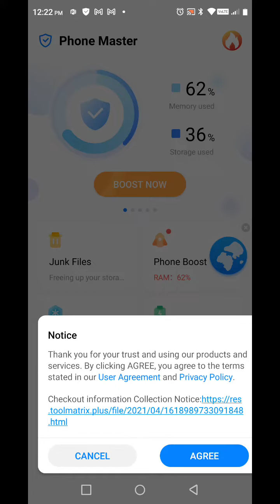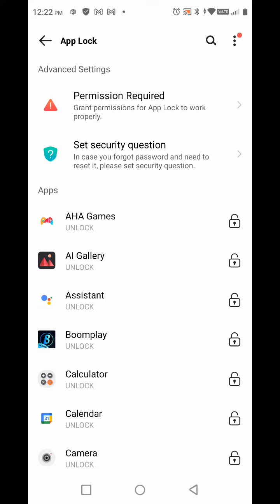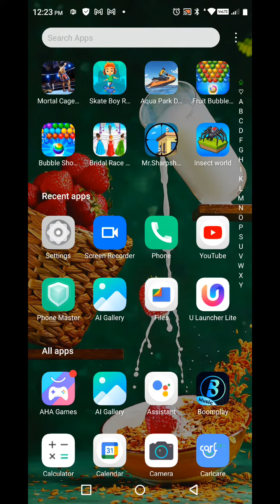How To Enable Applock In Techno Pova 3 ,Techno Pova 3 Mein Apps Lock Setting Kaise Karen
How To Enable App Lock In Techno Pova 3,
Techno Pova 3 Mein App Lock Kaise Set Karen,
How To Enable Applock In Techno Pova 3 Setting,
How To Setup App Lock In Techno Pova 3,
Techno Pova 3 Mein App Lock Setting Kaise Karte Hain,
Applock In Techno Pova 3,
Techno Pova 3 App Lock Setting,
How To Enable Apps Lock In Techno Pova 3,
Techno Pova 3 Mein Apps Lock Kaise Lagaen,
Apps Lock Setting In Techno Pova 3,
How To Set Apps Lock In Techno Pova 3,